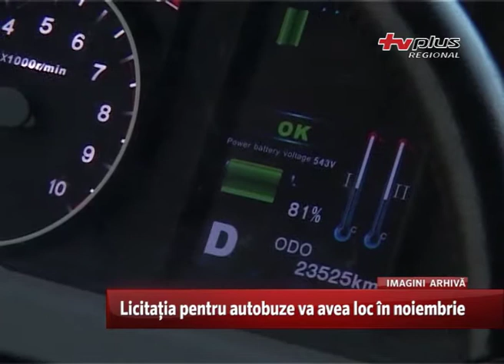Licitația pentru autobuze va avea loc în noiembrie